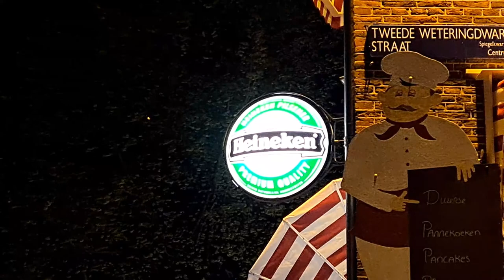Drinkable Night Out at Leidseplein Amsterdam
Another Drinkable Night Out In Amsterdam

Recorded on : 23 April 2022, Saturday